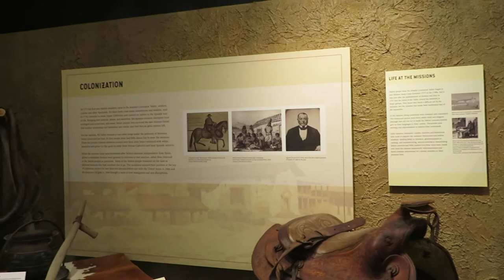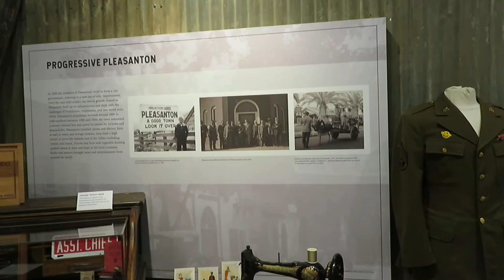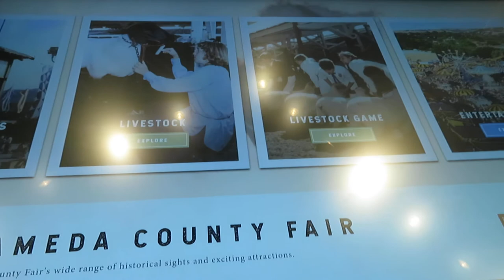PL CELEBRATE-125 2019.007